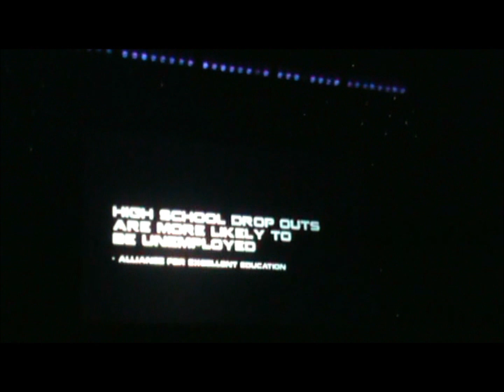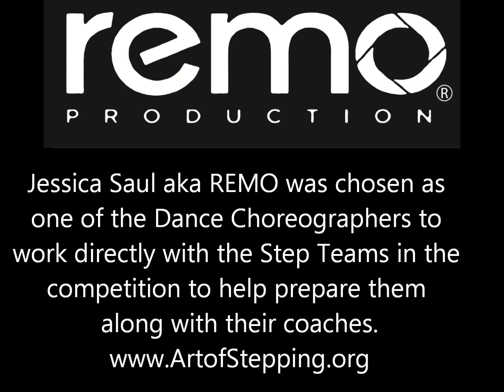NIKE/DYCD: Step It Up - Notorious Step Team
Art of Stepping™ Founder, Jessica Saul, Selected as STEP IT UP Nike/DYCD Dance Coach

Jessica Saul Teaches Assigned Dance Teams Basic Step Techniques and Forms

New York, NY -- On Monday, June 6, 2011, the STEP IT UP Nike and Department of Youth and Community Development will host its final competition at Time Square's Amsterdam Theater. The Art of Stepping™ founder, Jessica "Remo" Saul, was selected in February as the Dance Coach.

Since February, Remo has worked with three teams from Queens, Brooklyn and the Bronx, which are the Ozone Step Team, Color of Peace, and the Notorious Steppers, respectively. As their Dance Coach, Remo was responsible for working with the teams to teach basic step techniques and form, provide suggested choreography that assists with performance fluidity, technicality, and difficulty, and the infusion of the social campaign topic that the team has chosen.